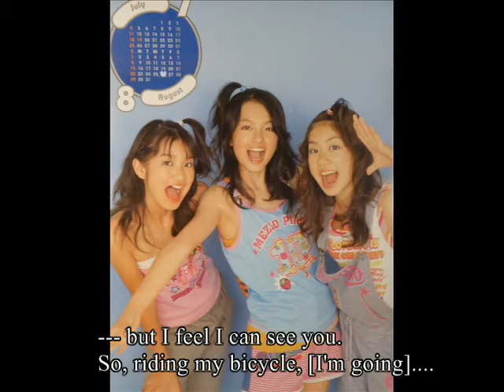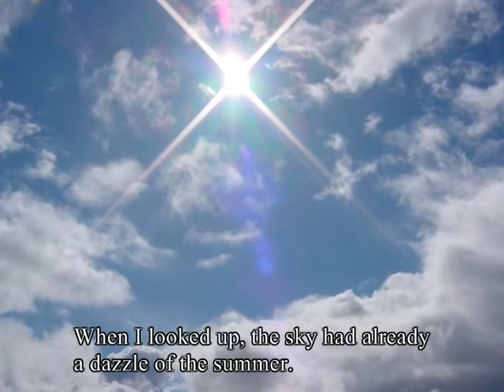Asuka Hinoi & Hikaru Koyama as elementary school kids - Jitensha ni Notte (Riding My Bicycle)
[Note]
This song was recorded and released in 2002 when Asuka and Hikaru were pupils of elementary schools.

This song is the coupling tune of the only one disc "Drifter"(July 2002) by the vocal group "LOVE & PEACE", of which members were Asuka Hinoi (11), Hikaru Koyama (10) and Miho Hiroshige (12). It was the first recording of songs for them. The title tune of the disc, "Drifter", was the ending theme of the movie "Dodge Go! Go!"(2002). The story of the movie treats the activity of a dodgeball team formed by elementary school's pupils. In this movie Miho Hiroshige played an important supporting role. The voices of them in the songs are those of little children. Asuka and Hikaru hadn't gone through voice change by this time and their expressive power hadn't developed yet. But later, with gradual voice change, they acquired excellent power for expression. In fact, 1 year and 4 months later than the release of this song, Asuka made incredible progress in her first solo single "Wanna Be Your Girlfriend" (Nov. 2003). Second and third pictures with descriptions of their names, birthdays and hometowns are taken from the jacket of the CD.

Another girl (left side) with Asuka and Hikaru in five pictures of the 2004 calendar (taken in 2003) is not Miho Hiroshige, but Yuho Fjiwara. She was a member of back chorus and dancers (another member was Hikaru) when Asuka sang "Tatta Hitori no Kimi" (second solo single, 2004). Before Asuka's solo debut in 2003, a vocal group "mezzo piano", of which members would be Asuka, Hikaru and Yuho, was planned under the management by Vision Factory (the management company to which they belonged). But it wasn't realized. (In this period they were the models for a kids-fashion brand "mezzo piano" which was produced by an apparel maker Narumiya. The 2004 calendar was an item of "mezzo piano" brand. The name of the group seems to have been taken from the name of this brand.)

Some scenes of a drama in this video are taken from a serial TV drama, in which Asuka played an important supporting role when she was 10--12 years old. This drama "Pure Love" treated a Platonic love between a female elementary school teacher and a Buddhist monk undergoing ascetic Zen training. It was broadcasted every weekday's afternoon in January -- March 2002 (1st series, 44 episodes), November 2002 -- January 2003 (2nd series, 40 episodes) and September -- November 2003 (3rd series, 40 episodes). The last piece of a movie in this video is a part of her announcement for the second series. This drama gained some popularity mainly among Japanese housewives. So, perhaps, it was the period when Asuka was most famous in Japan in her life.

I've hesitated to upload this song for a long time (I could easily get the new disc of it at the time when I knew Asuka and HINOI Team, though it had gone out of the sale already), because it is not so good being compared with the songs for Asuka's solo and for HINOI Team. But I thought that it would be enjoyable when it was combined with some pictures. I hope you can enjoy it.